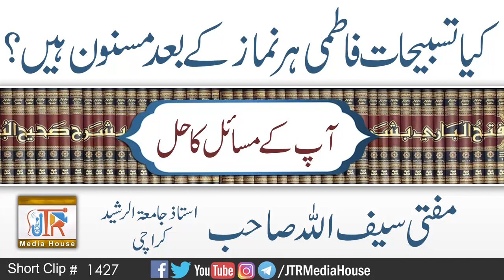Kia Tasbihat Fatmi Her Namaz Ke Bad Masnon Hain ? | Jamia-Tur-Rasheed Pakistan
Kia Tasbihat Fatmi Her Namaz Ke Bad Masnon Hain ?
کیا تسبیحات فاطمی ہرنمازکےبعدمسنون ہیں؟
Mufti Saifullah Sb
 مفتی سیف اللہ صاحب
استاذجامعۃ الرشیدکراچی